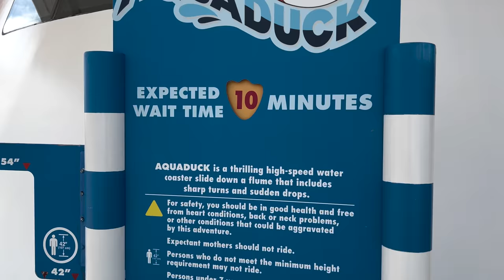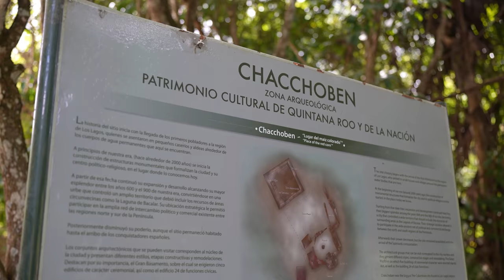DISNEY FANTASY CRUISE - Mayan Ruins in Costa Maya | January 2022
Mayan Ruins at Costa Maya, Mexico, and Fireworks aboard the Disney Fantasy

Today we get to check out the Mayan Ruins at Costa Maya, Mexico. This is something we have wanted to do for a long time.  We also get to see some fireworks at Sea aboard the Disney Fantasy!

You can find us @thewdwcouple

- Tim Balkwill -
- Andy Breeden -
- Todd Holcomb -
- Wesley Knight -
- Matt Manders -
- Ryan Orest -
- Jenn Pence -
- Patricia Reposa -
- Paul and Kristin Schmeckenbecher -
- Marianne Tichon -